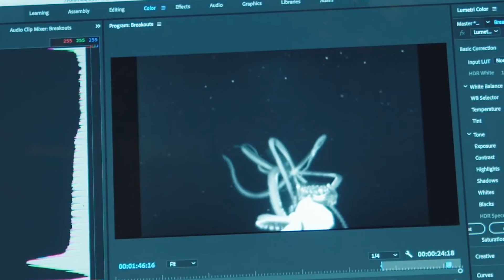ANIMAIS INACREDITAVELMENTE GIGANTES FLAGRADOS POR CÂMERAS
Até mesmo o menor animal pode assustar uma pessoa. Se for um inseto, então, nem se fala. Por que ficamos horrorizados com seres várias vezes menores do que nós é uma pergunta para os psicólogos. Provavelmente, tem a ver com a evolução, afinal ser pequeno não significa ser inofensivo. Mas e quando se tratam de animais enormes que têm uma séria vantagem física sobre nós? No entanto, os encontros com esse animais não necessariamente terminam mal, muito pelo contrário, às vezes, eles surpreendem com um final feliz. No vídeo de hoje, falaremos exatamente sobre esses encontros.

00:00 - Fala galera!
01:00 - Alce gigante (Preview)
02:01 - Jacaré monstro
02:44 - Urso visitante
03:41 - Pássaro majestoso
04:42 - Queridinho de todos
05:31 - Visitante intruso
06:10 - Animal único
06:46 - Lula assassina
07:31 - Girafa curiosa
07:53 - Grupo emplumado
08:45 - Terapia orelhuda